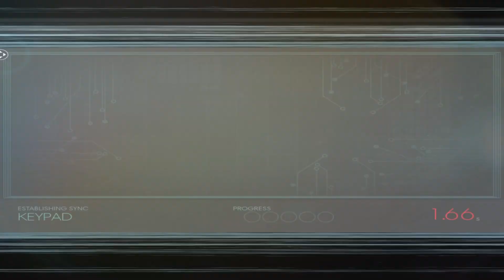Cargo Bay Defense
Why do some npcs just want to die?